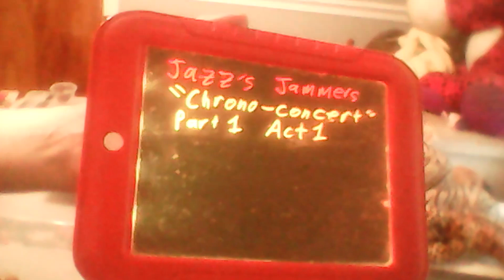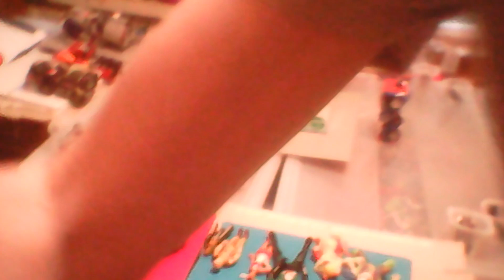Jazz's Jammers "Chrono-concert" Part 1 Act 1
This act includes covers of:

1. "Transformers Generation 1 Theme" - (Artist unknown) (from Jazz's Jammers/Tough Times Don't Last (2043/2023)),
2. "Puff (The Magic Dragon" - Peter, Paul, & Mary (from Jazz's Jammers/No Party Crashers Allowed (2015/1995)),
3. "Ventura Highway" - America (also from "No Party"),
4. "Come On" - WHAM! (also from "No Party"),
5. "What You Don't Know" - Expose (also from "No Party"),
6. "New Kid in Town" - Trisha Yearwood (from Jazz's Jammers/Rythmatic Cybortronic World Control (2017/1997)),
& 7. "Colors of the Wind" - Vanessa Williams (also from "Rhythmatic").

Jazz's Jammers: North side - Gizmo, Jazz, & Hyperwarp;
East side - Vader, Annie, & Shadow;
South side - Sunny, Wheelie, & Glimmer;
West side - Joy, Synergy, & Sparky;
Drum stage - Yoda & Trakker.

This group was my sister's idea. I don't recall all the details on how they ended up on the same "recording label" as my other groups. She did arrange them to take the stage in the same manner as LNH & rotate lead vocals like they did. The only thing is, other than Jazz, Wheelie, & a few others that still have the tape sticker on the bottom, I have no idea which member is which. I only hope I had them on stage the way she planned for them to be.

(These are special CDs that I made for the show. Sorry, they can't be sold.)